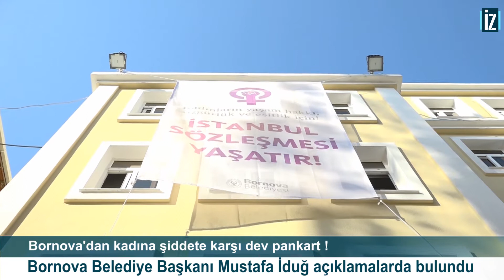Bornova’dan kadına şiddete karşı dev pankart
''Kadınların yaşam hakkı, eşitlik ve özgürlük için İstanbul Sözleşmesi yaşatır" yazılı pankartlar Bornova Belediyesi tarafından Büyükparkta'ki ana hizmet binasının ana girişine ve Süvari Caddesi’ne bakan yan cephesine asıldı. Bornova Belediye Başkanı Mustafa İduğ yaptığı konuşmada kadına yönelik şiddete hiçbir şekilde tolerans gösterilmemesi gerektiğini ifade etti.